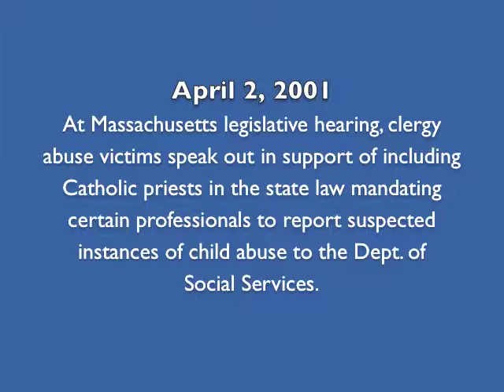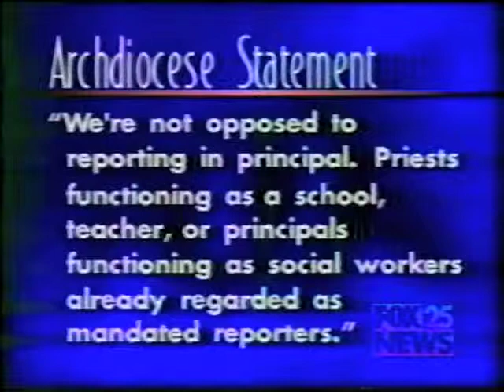April 2001 - Phil Saviano - Clergy Abuse Victims Speak at Boston Hearing on Mandated Reporting Bill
Massachusetts clergy abuse victims gather at State House legislative hearing in support of a bill that would add Catholic priests and other clergy members to the state's Mandated Reporting law. The law would require priests to report suspected child abuse to the state's Department of Social Services.